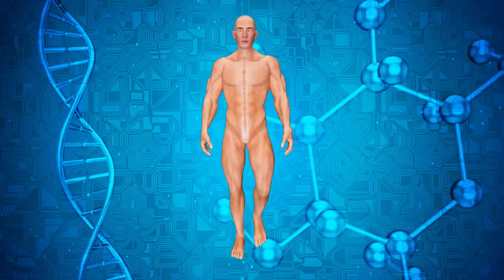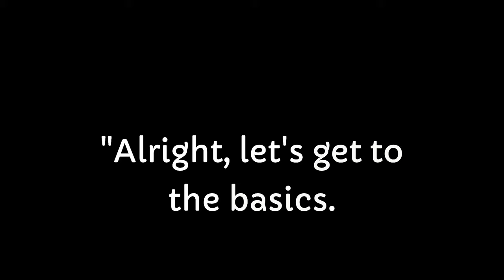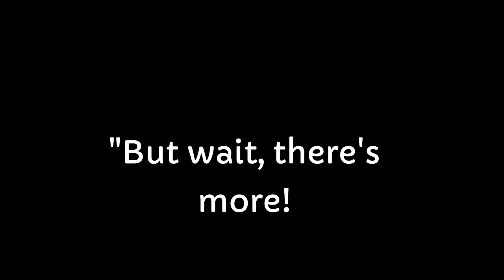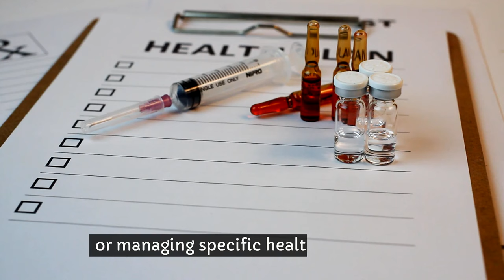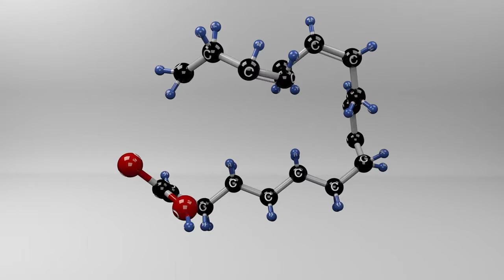What Happens If You Take Alpha Lipoic Acid every day?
Join us on a journey through the world of supplements as we shine a spotlight on Alpha Lipoic Acid (ALA), a powerful antioxidant that's making waves in the health and wellness community. In this episode of 'Mystery Molecules,' we dive deep into the myriad benefits of ALA, from its ability to combat oxidative stress and improve insulin sensitivity to its potential for enhancing skin health and aiding in weight loss.
Discover what happens to your body when you incorporate ALA into your daily routine, learn about the science backing these benefits, and get practical tips on how to safely add ALA to your diet, whether through food sources or supplements. We'll also cover the potential side effects and considerations to keep in mind, ensuring you're equipped with all the information you need to make informed decisions about your health.
Whether you're a health enthusiast looking for the next big thing in supplements or someone curious about natural ways to improve your wellness, this video is for you. We love hearing from our viewers, and your input could inspire our next video!

➡️ALA benefits
➡️ALA side effects
➡️Antioxidants
➡️Blood sugar control
➡️Nerve health
➡️Weight loss
➡️Skin health
➡️Dietary supplements
➡️Wellness
➡️Health hacks
➡️Energy boost
➡️Insulin sensitivity
➡️Nutritional supplements

Your support helps us continue to bring you in-depth health content and solve the mysteries of the supplement aisle, one bottle at a time.